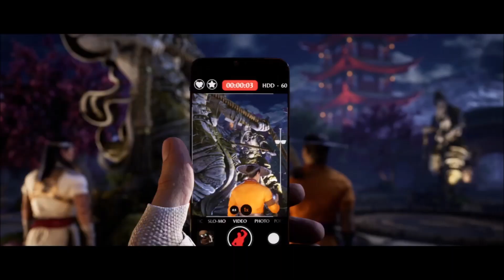Let's play Mortal Kombat 1 #3- God of Patronising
This is the third episode of Mortal Kombat 1. In this episode we won The Mortal Kombat tournament while playing as Raiden. I hope you fellas will like it.